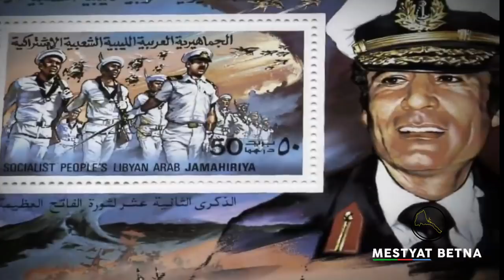Mestyat Betna | ከም'ቲ ዝነበርዎ'ዶ ምሓሾም፧